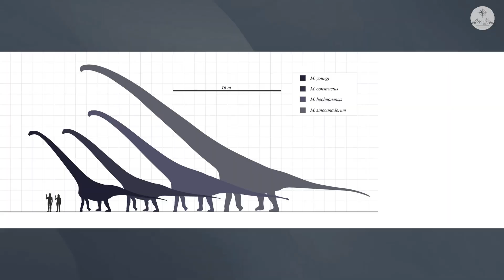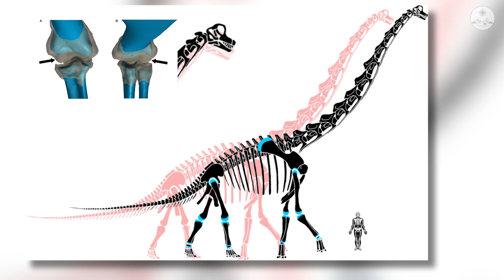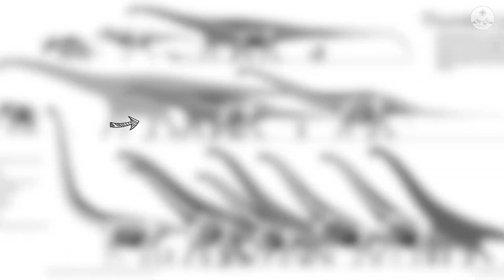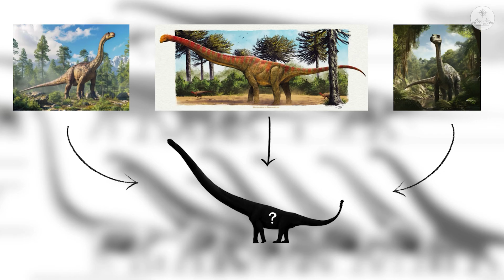Mamenchisaurus Sinocanadorum - The Ultimate Long Neck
Step into the world of one of the longest-necked dinosaurs to ever roam the Earth—Mamenchisaurus sinocanadorum. This Jurassic giant, discovered in China, boasted a neck measuring an incredible 15 meters long, making it one of the most impressive sauropods ever found. In this documentary, we explore how this colossal herbivore thrived during the Late Jurassic period, navigating its world with a neck so massive, it defied the limits of evolution.

Uncover the science behind Mamenchi’s extreme anatomy, from its lightweight vertebrae to its unique circulatory adaptations. Learn about its role in the prehistoric ecosystems of ancient China and how it may have competed with or coexisted with other giants of its time. Discover how this incredible dinosaur represents a crucial link in sauropod evolution and why paleontologists believe it was pushing the boundaries of size and survival.

This documentary is a must-watch for anyone fascinated by sauropods, dinosaur adaptations, or the spectacular discoveries being made in paleontology today.

0:00  Introduction
0:37  The Ultimate Long Neck
1:12  Engineering a Giant
1:47  Living in a Land of Giants
2:28  The Height Advantage—But at a Cost
3:08  A Global Collaboration
3:42  A Diplodocus Relative?
4:20  The Long-Necked Enigma—How Long Was Too Long?
4:55  A Towering Icon of the Jurassic